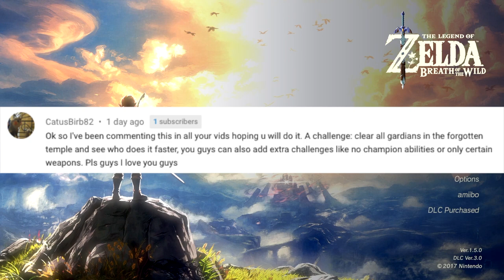PHANTINGLE vs FORGOTTEN TEMPLE | Breath of the WIld | Zelda BotW | Basement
Welcome to The Basement, let's try have PHANTINGLE (Phantom Tingle) do a Forgotten Temple CHALLENGE in Breath of the Wild! It's PETER vs TED. Who will win? The Basement is the friendliest place on YouTube.

In today's video, we each guide Phantingle through the Forgotten Temple in the Legend of Zelda: Breath of the Wild ... in The Basement. FUN! It's a great day for some Breath of the Wild in The Basement. It's TONS of FUN! It's some wholesome, clean fun today in the Legend of Zelda: Breath of the Wild ...just because you told us to, Basement Dwellers!

These funny challenges are made possible by the Legend of Zelda Breath of the Wild (BotW). What other interesting locations should we visit in Breath of the Wild?

The Basement is a let's play Youtube channel - a duo of dads from Minnesota, USA. Family friendly gaming that's safe for kids, clean commentary and nostalgic experiences.

Thank you for checking out this kid-friendly Breath of the Wild video in The Basement!